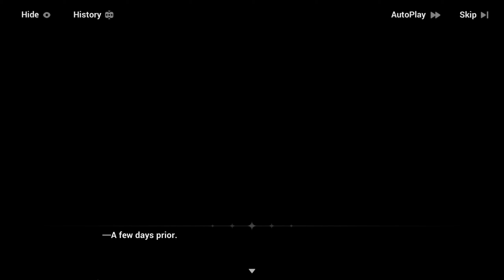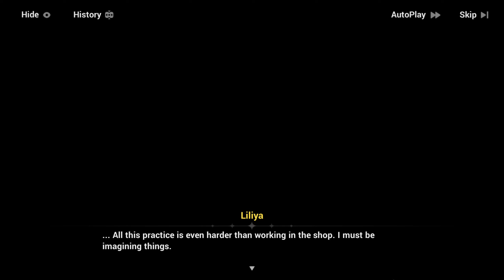Honkai Impact 3rd perfect performance event part 1